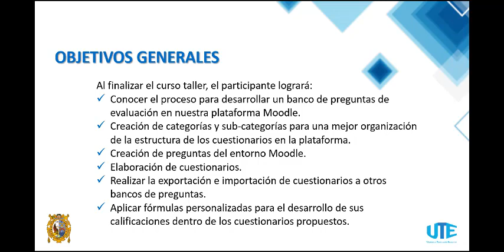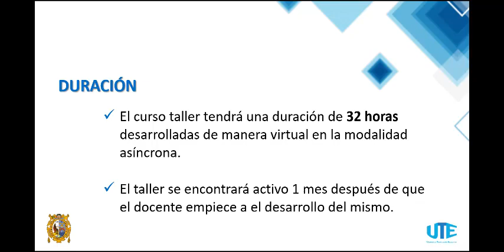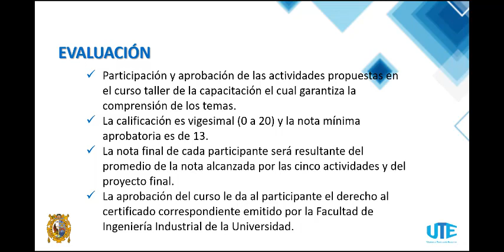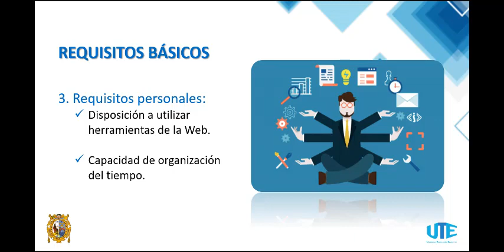Presentación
Descripción del curso taller "Banco de Preguntas en Moodle"